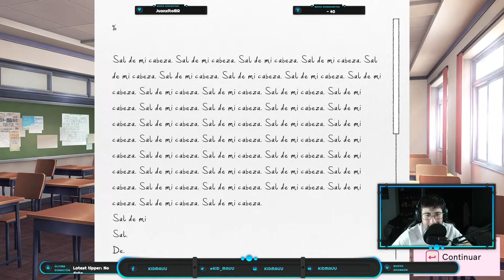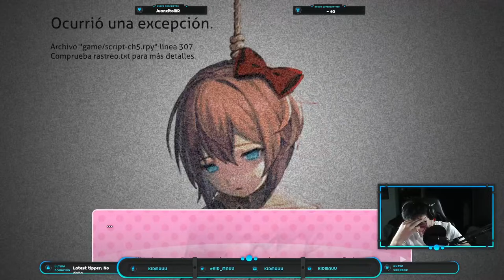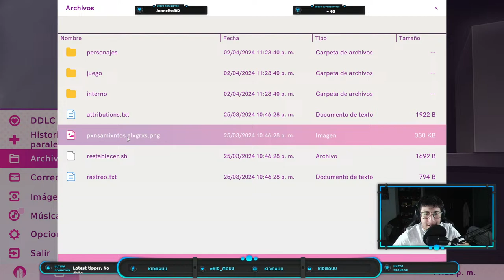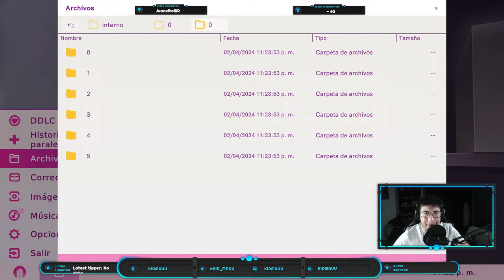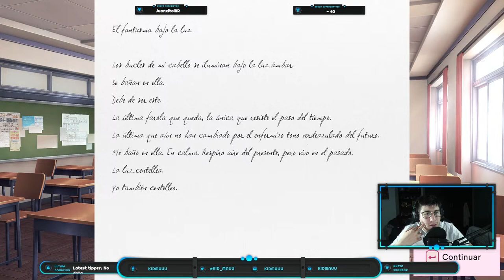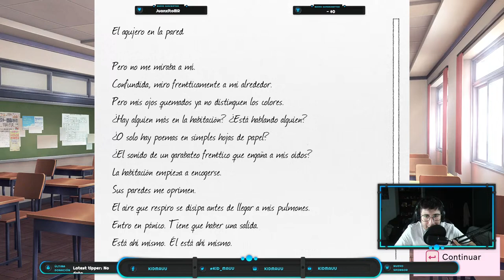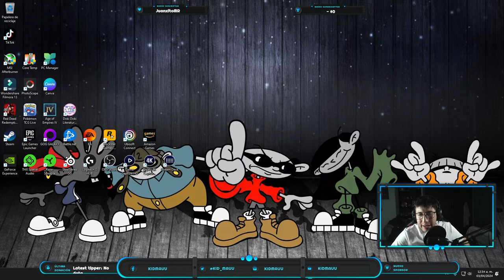MI AMIGA SE QU1T0 LA... (NO LO VEAS SI ERES SENSIBLE)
El siguiente directo tiene escenas muy fuertes, si eres sensible a temas relacionados con la depresión, ansiedad etc. NO LO VEAS. Se recomienda discreción.

Seguimos con la historia después de decirle a mi mejor amiga que me gustaba y de quedar que mañana íbamos a tener nuestra primera cita pero paso algo...